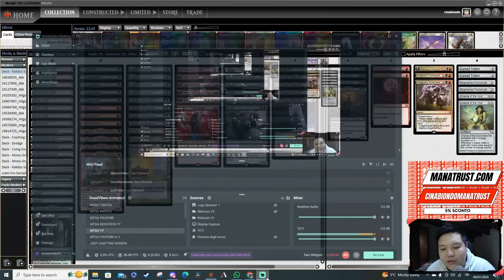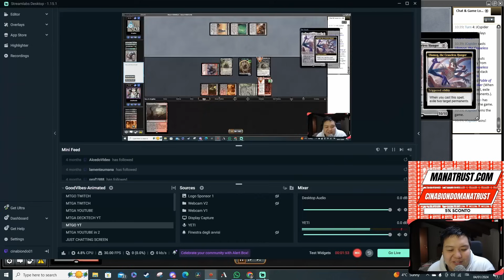MODERN | IL RE DEL FORMATO | RAKDOS SCAM EVOKE | DECKTECH + GAMEPLAY [MTGO ITA]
💥💥Spedizione gratuita per ordini superiori a 49,90€💥💥

IL RE DEL FORMATO
Rakdos Scam non se n'è mai andato, il tier 1 del formato è più forte che mai! VOD dove analizzo il mio 5-0

Decklist
4 Blackcleave Cliffs
4 Blood Crypt
4 Bloodstained Mire
1 Bonecrusher Giant
4 Dauthi Voidwalker
4 Fable of the Mirror-Breaker
1 Fatal Push
4 Grief
3 Lightning Bolt
1 Magus of the Moon
2 Marsh Flats
1 Molten Collapse
4 Not Dead After All
4 Orcish Bowmasters
1 Polluted Delta
4 Ragavan, Nimble Pilferer
2 Sheoldred, the Apocalypse
3 Swamp
1 Takenuma, Abandoned Mire
2 Terminate
4 Thoughtseize
1 Undying Evil
1 Verdant Catacombs

Sideboard
1 Blood Moon
2 Chalice of the Void
2 Cursed Totem
2 Engineered Explosives
1 Hidetsugu Consumes All
2 Kolaghan's Command
3 Leyline of the Void
1 Magus of the Moon
1 Sheoldred, the Apocalypse

Timestamp
00:00 Decktech
10:18 Match 1 vs BG Yawgmoth
18:42 Match 2 vs G TRON
27:03 Match 3 vs 4c Omnath
32:54 Match 4 vs Rakdos Scam
38:22 Match 5 vs 5c Creativity